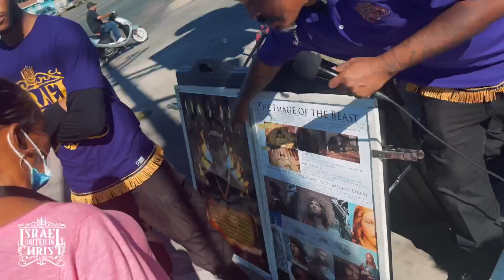IUIC | Day Of Atonement Camp!